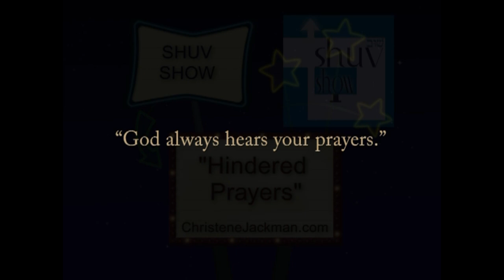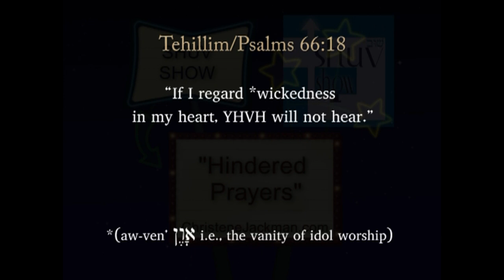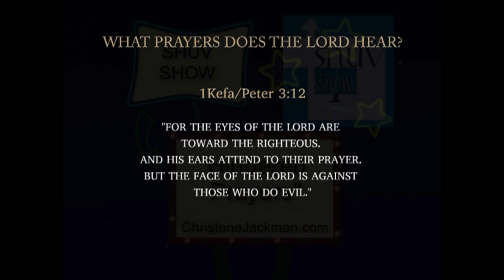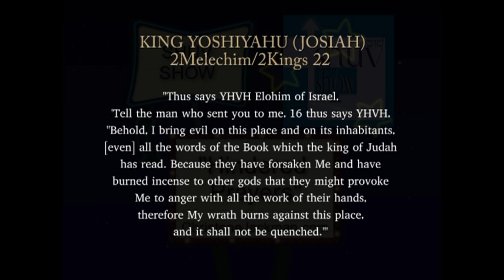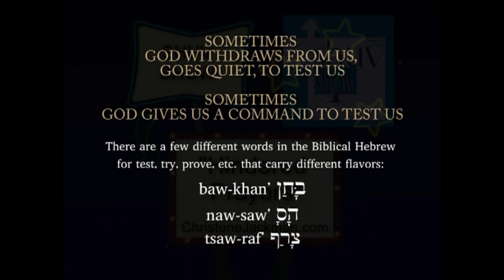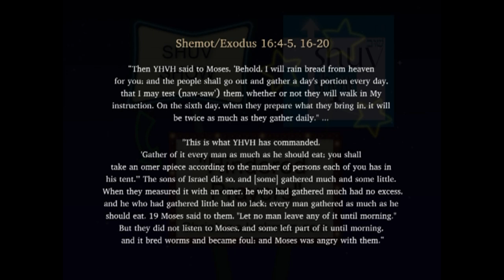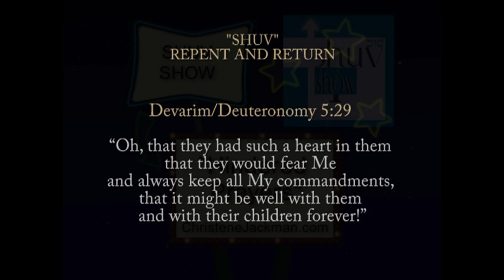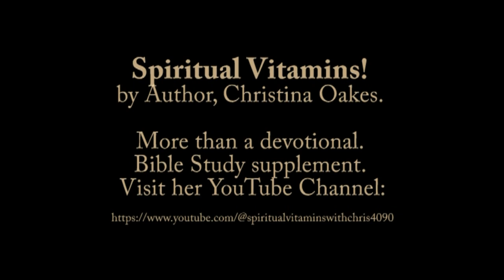SHUV SHOW “Hindered Prayers” When God Hides His Face Christene Jackman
SHUV SHOW: “Hindered Prayers”
When God Hides His Face
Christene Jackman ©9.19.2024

EXCERPT: "Welcome to the Shuv Show. I’m your host, Christene Jackman.
Did you ever hear people claim this? “God always hears your prayers.” The insinuation here is that God will respond to you in the positive. But is that Scriptural? Is that the Truth?
Let’s put what we think aside, and discover what God thinks. In the Bible, you will see that under certain circumstances, God can indeed turn His Face away, refusing to hear your cries. Time to darash, dig deeper into the Scriptures.

WHEN DOES GOD TURN HIS FACE AWAY?
WHEN SOMEONE PERSISTANTLY GRUMBLES IN DISBELIEF TO HIS PROMISES
WHEN SOMEONE REBELS AGAINST WHAT GOD HAS COMMANDED

In Devarim/Deut. 1, we read the account of the Israelites complaining after receiving the evil report about the Promised Land from 10 of the 12 spies. They wanted to pick a new leader and go back to Egypt. As Divine punishment, they were commanded to return to the wilderness for 40 years and the grumblers would not enter the Promised Land. Only their children and faithful Joshua and Caleb would achieve that goal. But the whiners added to their transgression by ignoring that decree.

Devarim/Deuteronomy 1:43-46a
"So I spoke to you, but you would not listen. Instead, you rebelled against the command of YHVH, HaShem [The Name]), and acted presumptuously and went up into the hill country. The Amorites who lived in that hill country came out against you and chased you as bees do, and crushed you from Seir to Hormah. Then you returned and wept before YHVH; but YHVH did not listen to your voice nor give ear to you...”

WHEN DOES GOD TURN HIS FACE FROM YOU AND IGNORE YOUR CRIES?
WHEN YOU PERSIST IN SINNING BY DEPARTING FROM HIS WAYS:

We need to learn a lesson from the holy prophets. First, what is the main job of a prophet?
To tell the future? No. To call the people back to covenant faithfulness. That is the mark of a true prophet. There is only One God and His Ways are Holy, Just and True. Listen to what Scripture says when we persist in sinful departure from obeying God’s Commandments. In Yeshayahu/Isaiah 57:3-4, 13a, 17, You can hear the angry frustration and broken heart of the Lord . . . "

Purchase MP3s and Lyric music videos of the Messianic praise & worship music and videos by songwriter/singer Christene Jackman
Some songs are in English and deal with everyday life issues, but most of her focus has been presenting psalms and other Scripture set to music by Jackman and sung in biblical Hebrew. Some in English and biblical Hebrew. As a study tool for learning and memorizing Biblical Hebrew, Christene Jackman decided to include to her songwriting repertoire setting Scripture to music, mainly the Psalms and Prophets, and singing it in the original language: Biblical Hebrew. You can contact, support, purchase MP3 messianic praise & worship songs and more, plus her music video downloads at the official Christene Jackman

Jackman also hosts the talk show, "The Shuv Show," her other channel on YouTube, where Chris discusses insights and observations from the Bible regarding living out the Written Torah, as the Lifestyle of the Redeemed Community which is based on forever Covenant(s) found in the Bible. As the writers of the Bible: Genesis through Revelation, were all Hebrew, and Near Eastern Hebrew thinkers, inspired by the Ruach HaKodesh, the Spirit of Holiness/Holy Spirit, studying Scripture from the mindset of God's Culture sheds exciting new light on the Ancient Path.